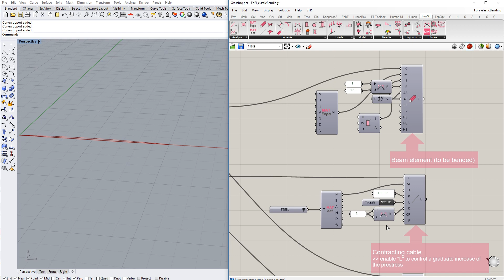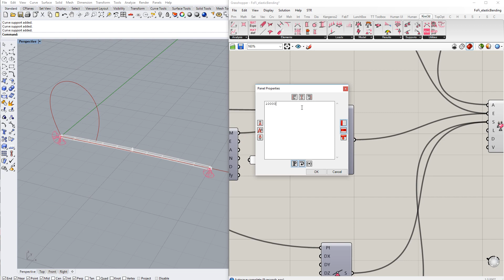Kiwi!3d - Elastic bending of rod (Form Finding)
Example of how to simulate the form finding of actively bent structures by form finding of an elastica shape.